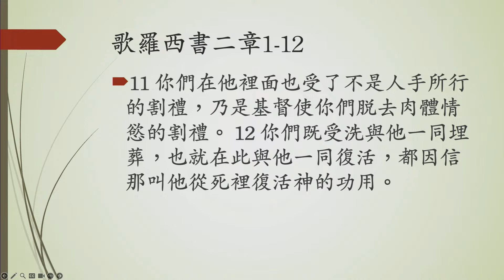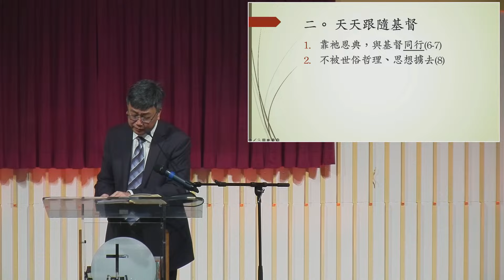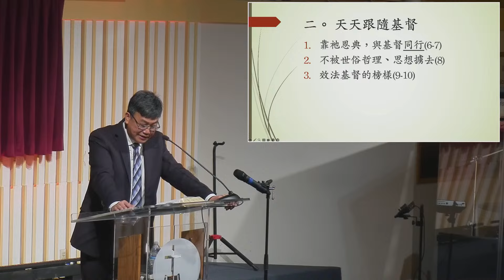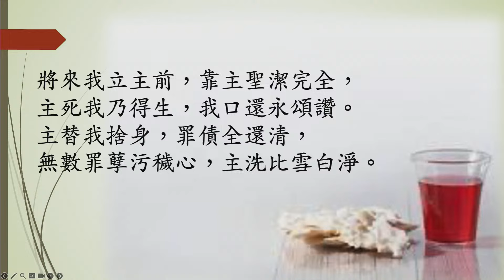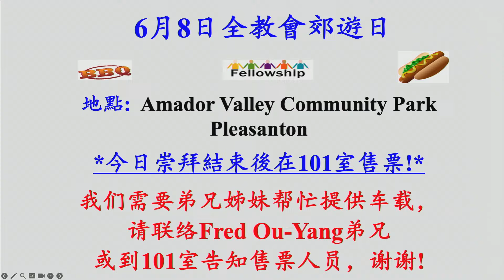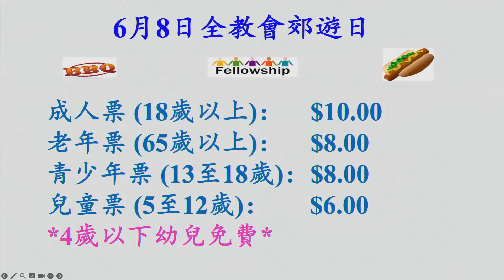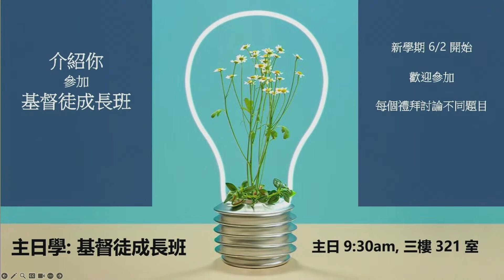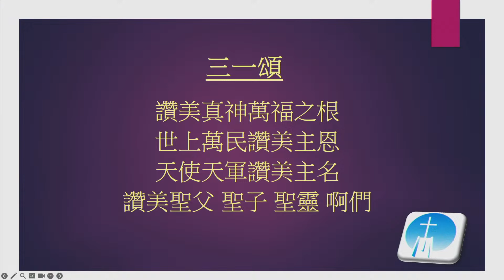CIBC Oakland 2024 6月2日 “基督是我主: 追求生命中的美善事” –西 2:1-12- 黎伯樂牧師 粵語堂崇拜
牧禱：黎伯樂牧師
講員：黎伯樂牧師